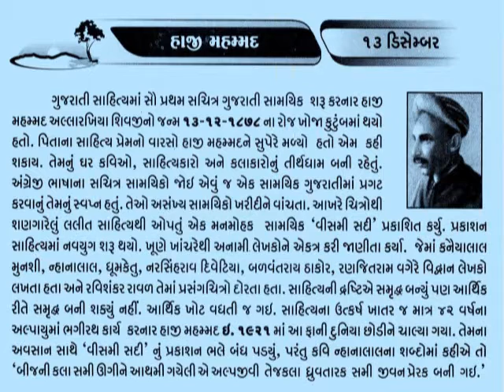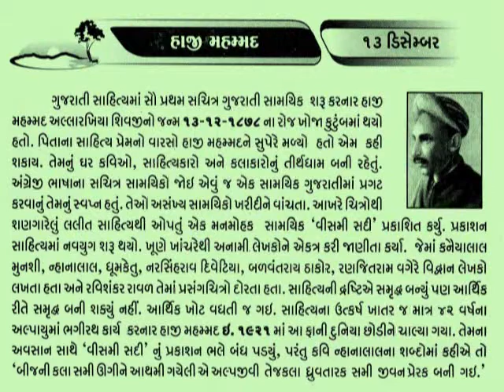13 December અલ્લારખા શિવજી Haji Mohammed Allahrakha Shivji_વીસમી સદી @vasant teraiya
HajiMohammed Allahrakha Shivaji
Gujarati Literary Journalism in 1920s. Gujarati Visamisadi - Twentieth Century is a wonderful collection of literary pieces of the period 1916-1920s. The magazine was published and edited by legendary journalist HajiMohammed Allahrakha Shivaji.The entire magazine has been now reproduced in the digital format and is online now દિનમહિમા-માનવપુષ્પોની મહેક